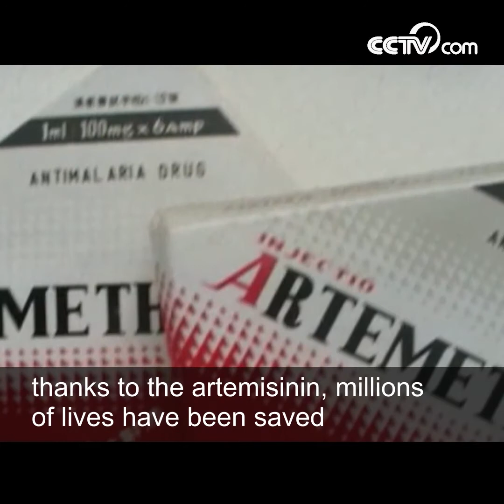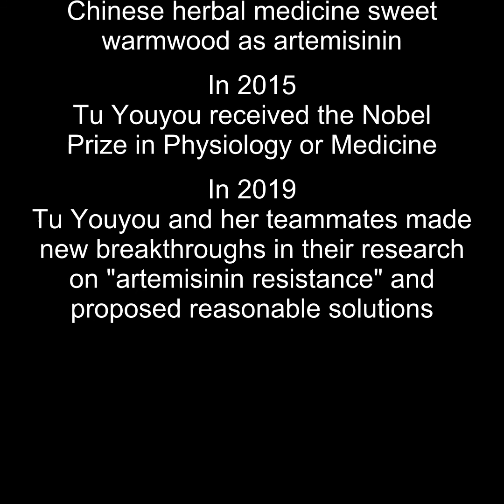Nobel laureate Tu Youyou and her career in combating malaria | CCTV English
Chinese scientist Tu Youyou, winner of the 2015 Nobel Prize for the discovery of artemisinin, a group of drugs used to combat malaria, has been nominated for China's Medal of the Republic.